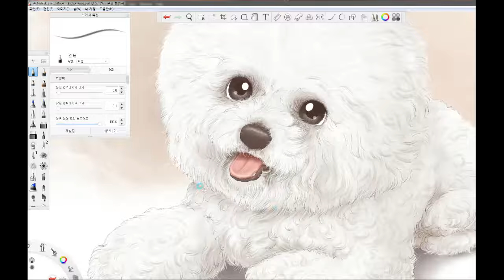펜으로 아기 고양이 그리기 (How to Draw a Baby Cat with a Pen)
[오버권 drawing story]펜으로 아기 고양이 그리기

이번 영상은 아기 고양이를 그리는 과정과 그에 대한 이야기를 담고 있습니다.

감사합니다.^^

[Overkwon drawing story]How to Draw a Baby Cat with a Pen

This video tells the story of the process of drawing a Baby Cat with a pen.